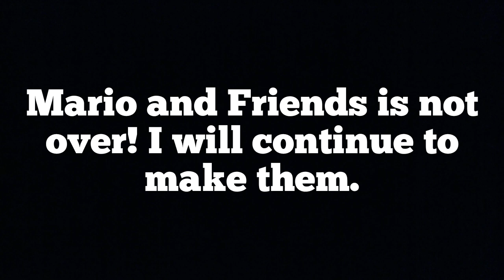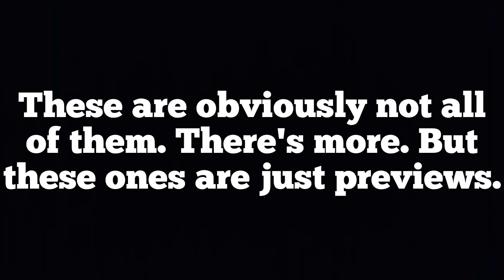M&F characters in Papa louie pals! (Recreating M&F!)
Yay M&F is not Dead! I'm going to continue the series on my papa louie pals app!